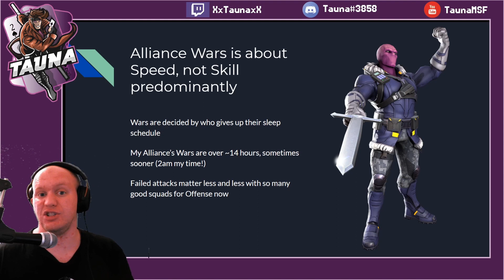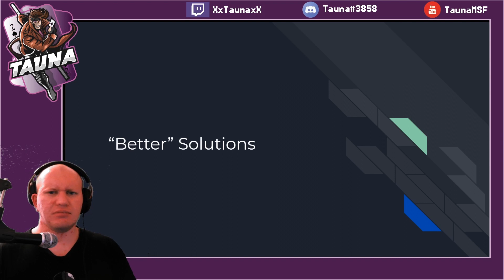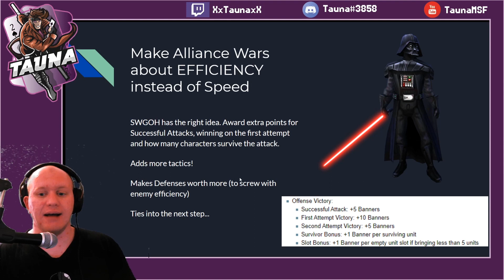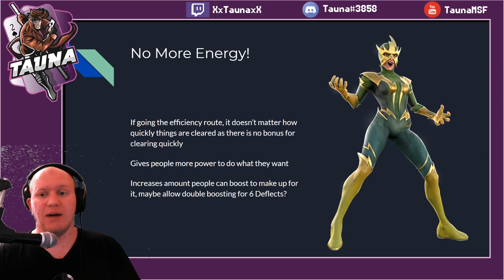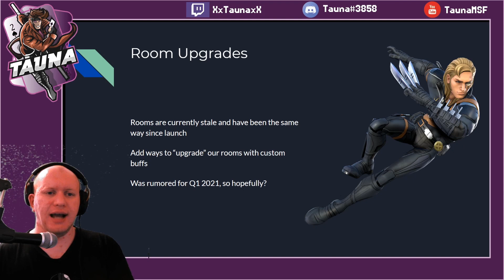It's Time To Rework Alliance War! Frustration at the Max! - Marvel Strike Force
Today we check out Alliance War, some potential ways it can be reworked and discuss the frustration of the race in Marvel Strike Force